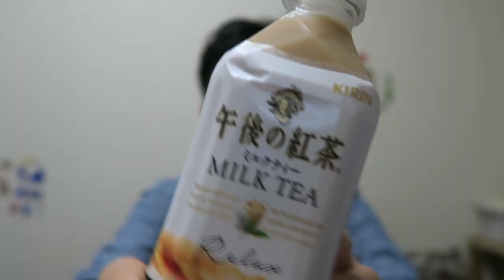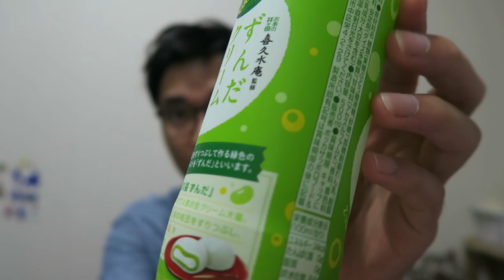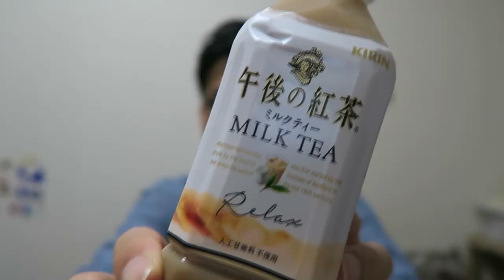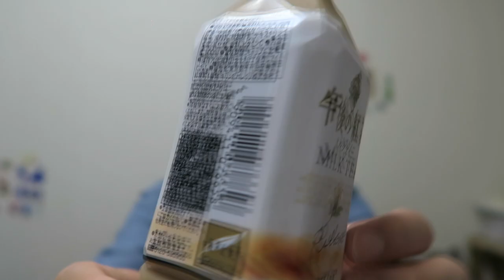[FULL REVIEW] JAPANESE Bottle Drinks - Clear COKE + Milk Tea & SODA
***Japan With Me - Episode 13 (Stream at 1080p for BETTER-QUALITY video)*** Welcome to my first Japanese Bottle Drinks Review! I enjoyed so much filming the packaged noodles mukbang so I decided to do a similar one. This time round I am going to do a taste test for 4 different drinks that you can buy from the street vending machines or at the normal Japanese supermarket! I have no idea what the first two drinks are so please let me know if you know the names or the brands. The last two are Japanese Milk Tea and Clear Coke which are my two favourites as well! Thank you very much once again for watching.